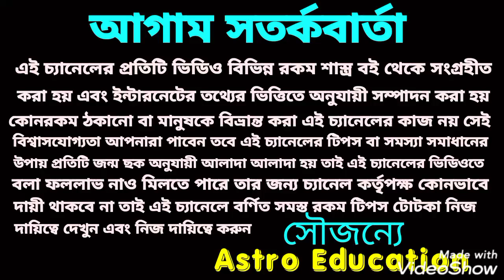বৃষ রাশি জুলাই মাসের রাশি ফল !